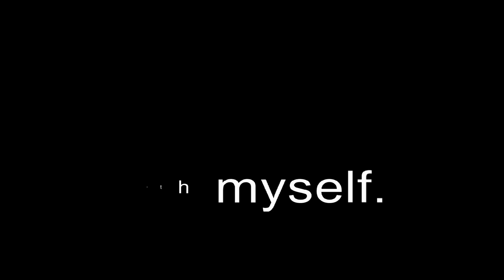🎄 You Know, sometimes I Come Up With IDEAS ... Merry Christmas! 💗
Is it a vlog? A drum cover? A duet? Well, I don't know ... But that's what I'm a 100 % certain about: I wish you a wonderful Christmas time and a happy 2022. :-)

To celebrate this lovely season, I thought intensely. Should I do a christmas drum cover? Or not ... Hmmm ... Then, it came to my mind:

Yes, I should. And that's what this video is about.

Oh, and if you're interested in the original. You can go back in time and watch it by clicking on this

Cheers,
Manu :-)